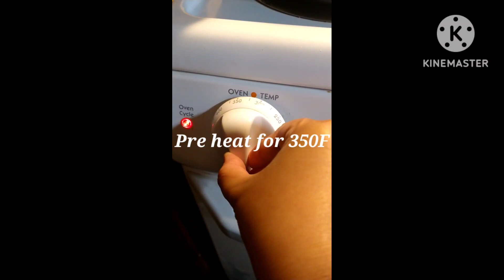CASSAVA CAKE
Ingredients are in this video